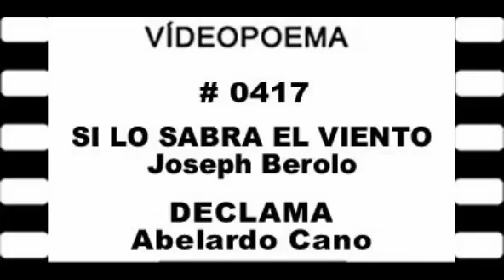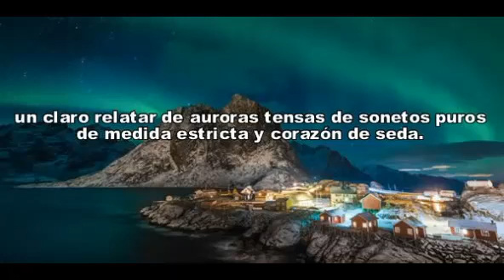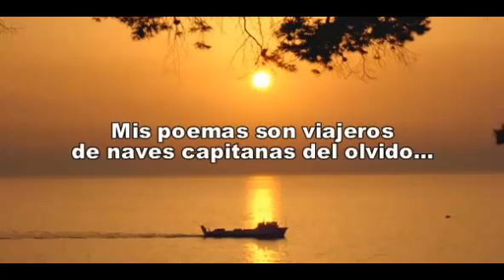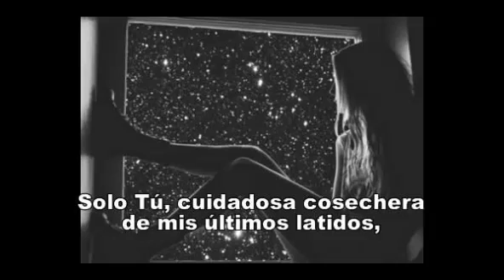0417 21 05 03 SI LO SABRÁ EL VIENTO Joseph Berolo 1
Para Amantes a la Poesía. Hoy: SI LO SABRÁ EL VIENTO - Joseph Berolo. Con nuestra felicitación al poeta en el día de su cumpleaños número 87. Que el Todopoderoso lo siga bendiciendo con salud, amor, entrega y su gran capacidad para la creación literaria. Disfruta tu gran día en compañía de tus seres queridos y recibe nuestro aprecio y abrazo.